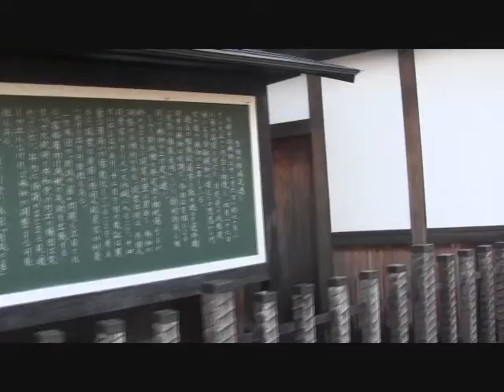倉敷歴史文化街ぶらぶら散歩ー徳川時代の蔵屋敷のステキな美観の街並⑩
『日本‹歴史絶景の町›ぶらりぶらり散歩』

『観光立国日本のシンボル都市―岡山県倉敷市の
歴史美観地区」‹和と洋、レトロとモダンな町並み›
 前坂　俊之（ジャーナリスト）

 数百億円以上を社会貢献した大原孫三郎①

2012年12月末に、郷里の岡山市に帰り、久しぶりに倉敷をぶらぶら半日散歩しました。「倉敷美観歴史地区」。ここは世界的な街並みと比較してそん色ないと感じましたね。パリやスペインやヨーロッパの街並みとね。結構広くて、美術館、文化設備が多いのでここをかけ足で見て最近，建った倉敷駅北口には陸橋でつながったショッピングモールの「アリオ倉敷」（Ario)から、三井アウトレットパークを見てまわった。
今回は時間がなかったので、イオンショッピングセンターまで行けなかったが、この3つの商業施設を合わせると西日本最大のショッピングセンターであるというからスゴイ。
自らの特徴を活かし新しい街づくりの倉敷ケースだが、全国の自治体にとって、大変参考になる。
　倉敷は倉敷紡績によって発展した町である。その倉敷を明治、大正に地方の一企業からわが国を代表する企業に成長させたのが大原孫三郎（1880－1943）である。孫三郎はやり手の実業家であると同時に社会事業家・石井十次と出会い、キリスト教を信仰し、聖書に親しみ理想主義的な労務管理を実践、社会事業にも情熱を燃やした。

いま、全国的に著名な「倉敷美観地区」は江戸時代の雰囲気を色濃く残す美しい町として知られるがもともと倉敷の歴史的ななりたちに由来している。倉敷川沿いにたたずむ蔵屋敷群は江戸時代に入って、特に寛永１９年（1642年）幕府直轄地である「天領」となって以来、栄えていった。

新田開発による農地増加、綿花の栽培による商工業の発展で、高瀬舟を使った水運によって備中地方の特産物が集まり、その中心である倉敷川畔には、綿花問屋、米穀・肥料問屋、商人の町家や白壁の土蔵が立ち並び荷車が往来した石畳の路地も白壁の土蔵と相まって懐かしい風景を今に伝えている。

「倉敷美観地区」は同市本町全域、中央1丁目北部、東町・阿知2丁目・鶴形2丁目などの21.0ヘクタール。うち伝統的建造物群保存地区が15.0ヘクタール、伝統美観保存地区が6.0ヘクタール。倉敷川畔伝統的建造物群保存地区は重要伝統的建造物群保存地区になっている。
　倉敷中央病院、倉敷労働科学研究所、大原農業研究所、大原奨農会などのほか、西洋の一流絵画を集めた大原美術館、労働問題を調査、研究する大原社会問題研究所まで独力で作った日本一の「フィランソロピー」「社会貢献の第一人者」である。
大原社研には高野岩三郎のもと、大内兵衛、向坂逸郎らわが国を代表する社会経済学者が集まった。明治、大正、昭和初期に企業のワクを破り、社会的、文化的事業にこれほど熱心に取り組み、『全財産を社会に還元すること』を実践した実業家は数少ない。孫三郎の息子総一郎もその意志をついで文化活動に熱心に取り組み、大原二代にわたる情熱が倉敷を日本を代表する文化的蓄積ゾーンに育て上げた。

この地域の中心的な建物が大原美術館は昭和5年、大原孫三郎が設立したもので、西洋美術、近代美術を展示する私立美術館としては日本最初のもの。ギリシャ神殿風の本館の中には世界画壇の巨匠作品が多数展示されており、ツタにおおわれた石垣、門を入るとロダンの彫刻「洗礼者ヨハネ」「カレーの市民」の像が迎えてくれる。

また、井上家は倉敷では最古の町屋で約３００年を経ており、「倉敷窓」といわれる窓に防火用の土塗りの扉をもっている市内で唯一の町屋。重要文化財「井上家住宅」は、平成24年12月より6ヵ年の予定で保存・修理工事を行うため、平成24年9月より暫定公開を中止となっている。「大原家住宅」は倉敷窓や倉敷格子、白壁など独特の意匠を備え、倉敷の典型的な町家として往時の姿をとどめ国指定重要文化財に指定、非公開だが外観は楽しめる。